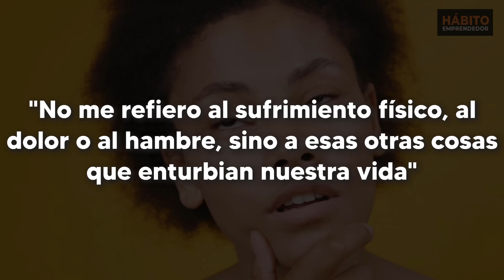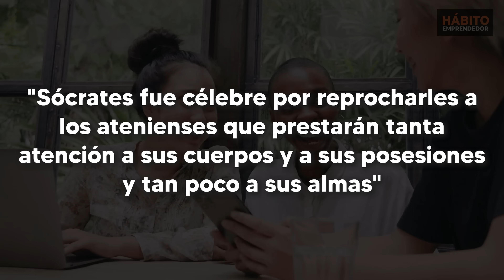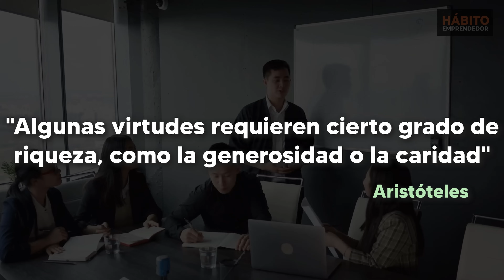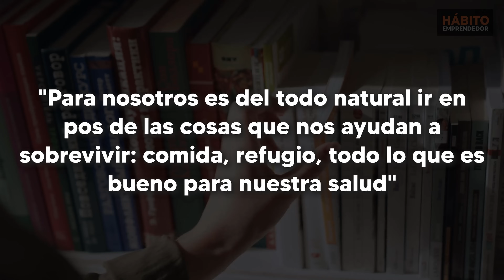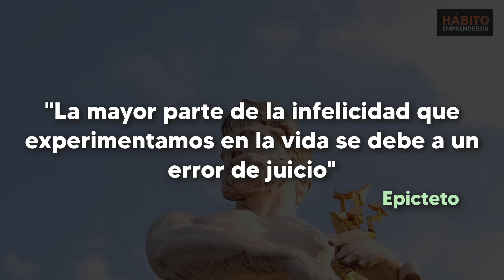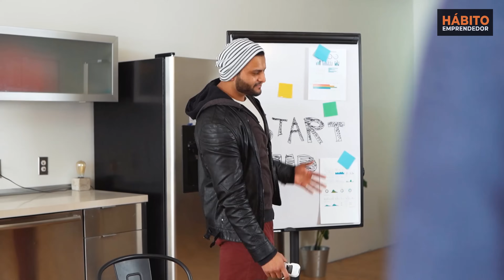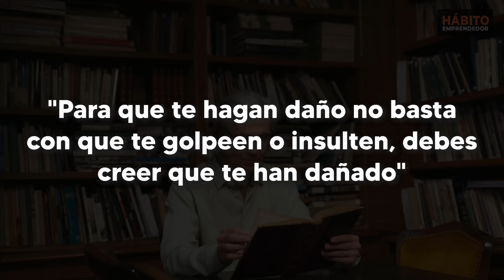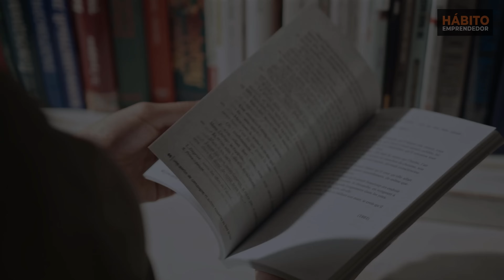REFLEXIONE Y HÁGASE RICO💲10 Consejos PODEROSOS para alcanzar una VIDA EXITOSA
El dinero es un tema muy amplio que en ocasiones descuida el bienestar físico, mental y espiritual. Por esa razón, en esta ocasión te voy a presentar los 10 consejos estoicos para crear riquezas, prosperidad y felicidad. Una vez lo comprendas a plenitud, es probable que las cosas mejoren para tu vida y tu bienestar financiero.